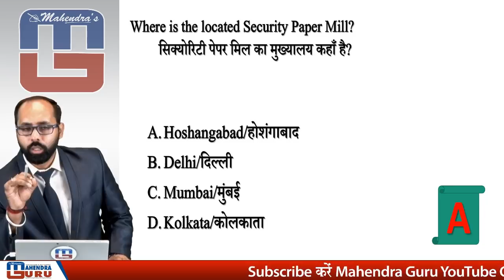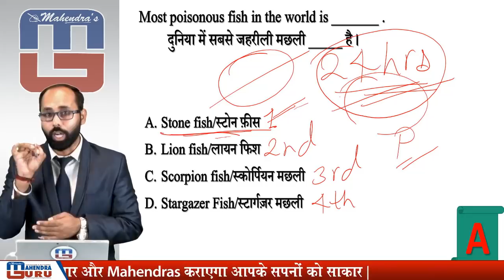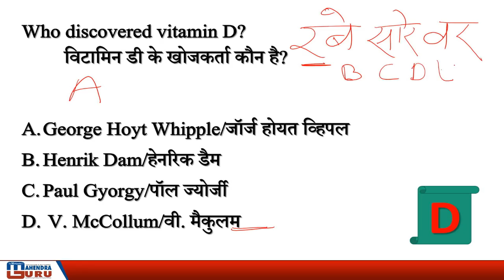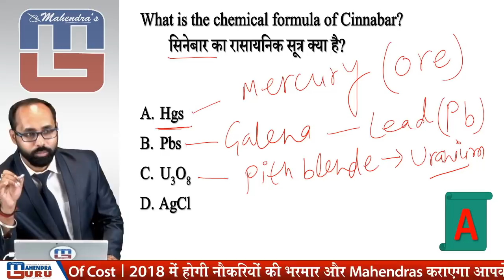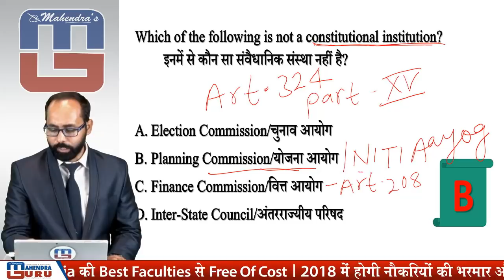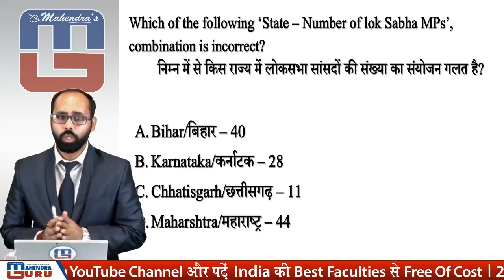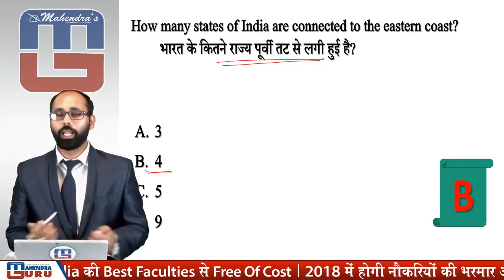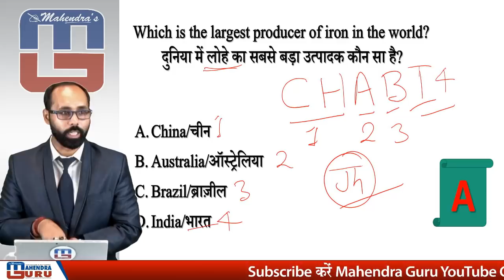Expected Questions | Part 9 | GS | Class 35 | Railway ALP / Group D | 10 PM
This Year 2018 has come with new opportunities.Railway Recruitment Board has released thousands of vacancies.So if you are dreaming to get a job in railways then don't miss this session,this is going to be very beneficial for your preparation.

1. No duplicacy or editing of the videos is allowed without the written permission of the publisher.

2. All the dispute are subject to Lucknow Jurisdiction only.

@ Copyright Reserved